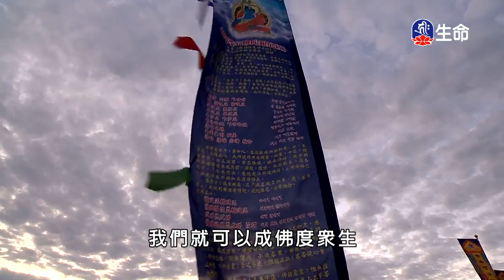五毒轉五智-3_海濤法師弘法講座(國台)_(lifetv_20200220_23：00)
海濤法師弘法講座(國台)_五毒轉五智。